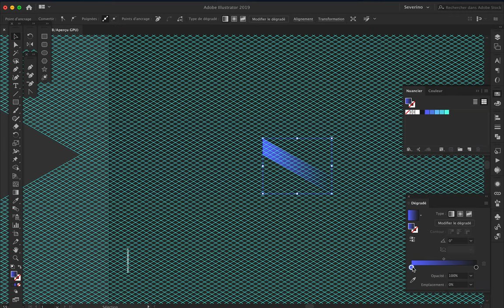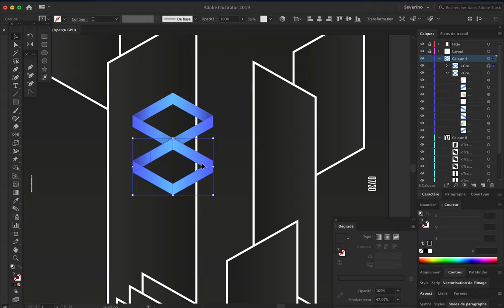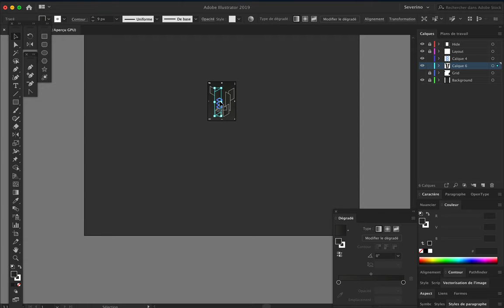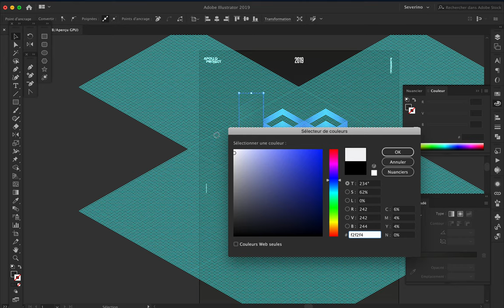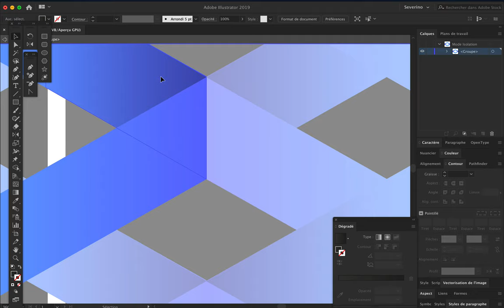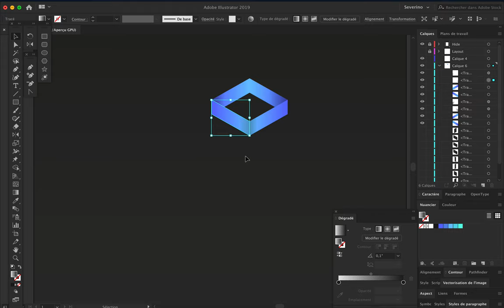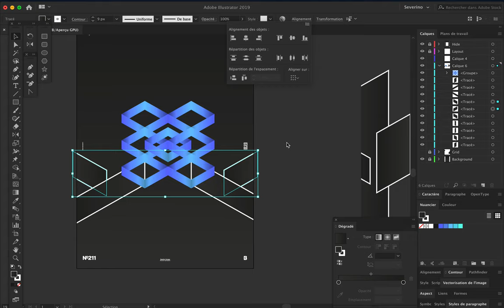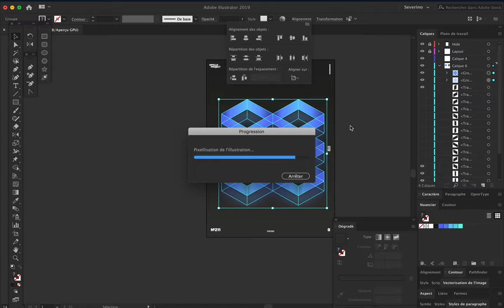Speed Art Poster #211 Rounded Edges #5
The number 5 is an optical illusion made with a fake 3D generated by an isometric guide. Simple and clean!